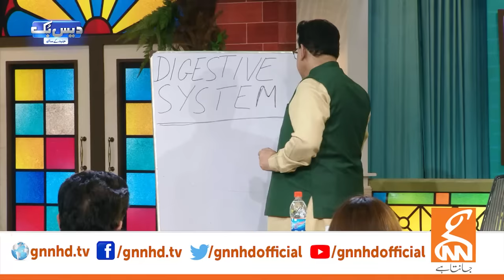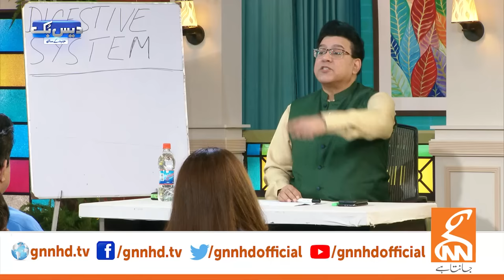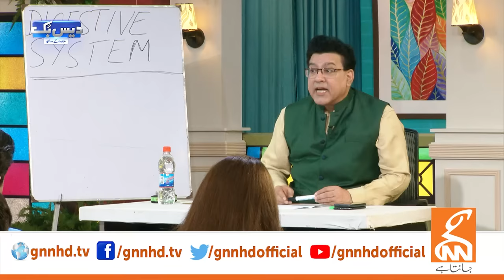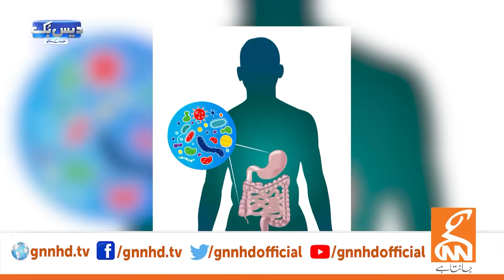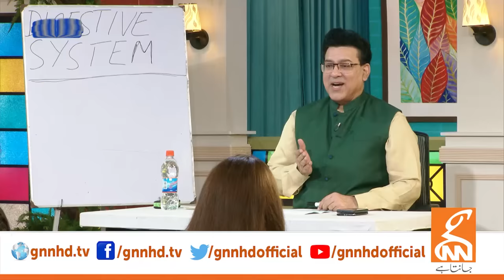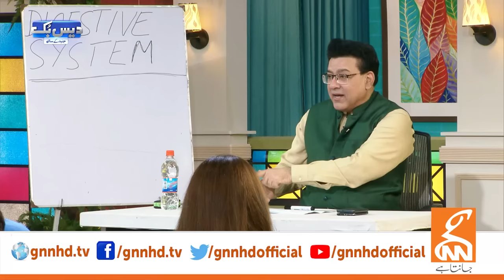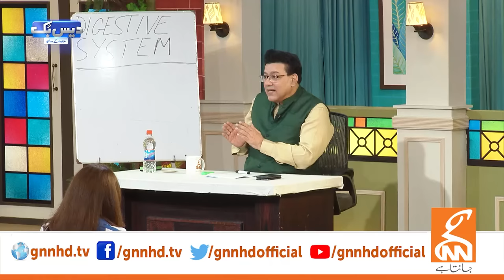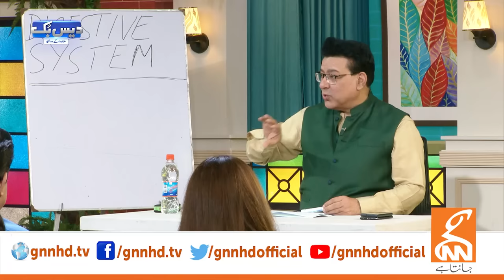Daisbook With Junaid Saleem | Naseem Vicky | Babbu Rana | 14 November 2023 | GNN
Finally the wait is over! Here GNN comes with the spectacular team of artist of its upcoming program ‘DaisBook’. Extremely talented and internationally acclaimed comedian Naseem Vicky is the highlight of the program. The very talented and popular face of Pakistani TV channels Najia Baig is the co-host of Sr. Anchorperson Junaid Saleem for the program. Other team members include the melodious singer Nimra Mehra and very talented artist Sohana Khan.